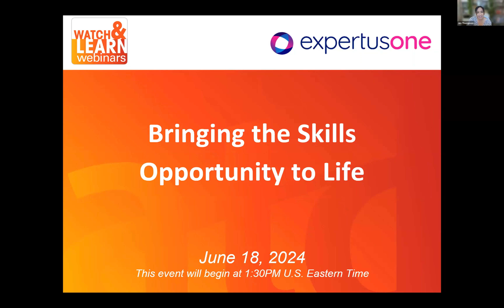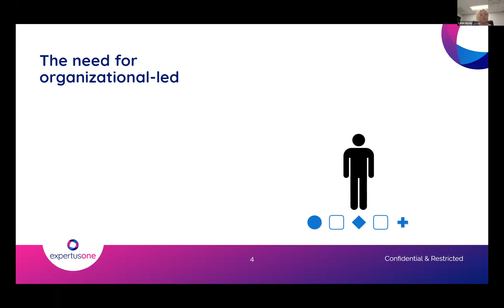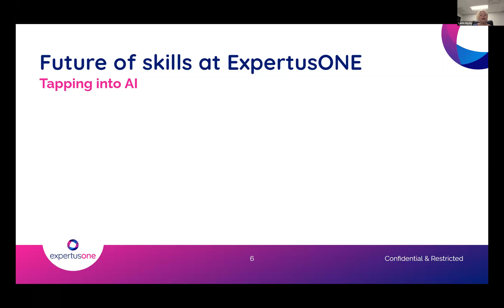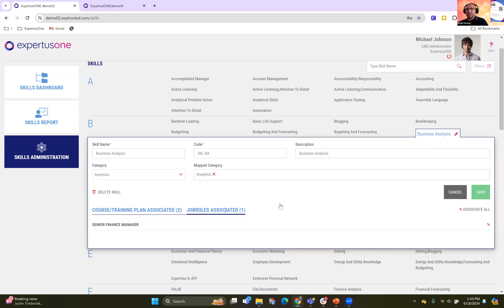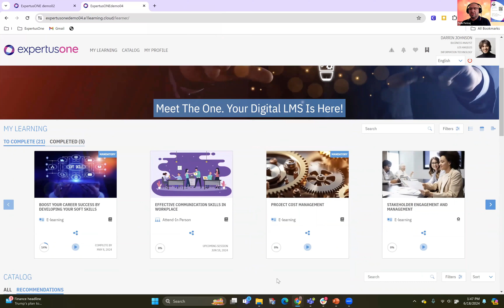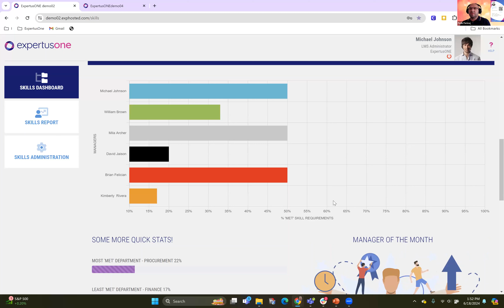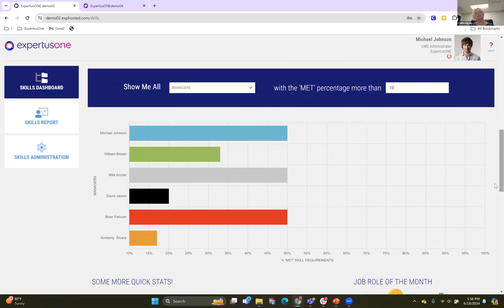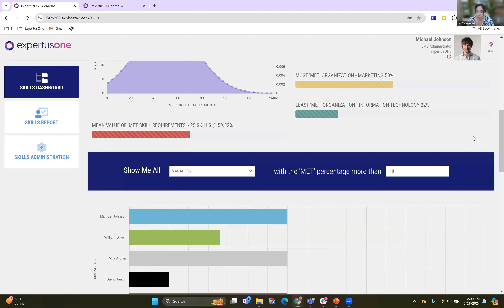ATD Demo Day: Bringing The Skills Opportunity to Life with ExpertusOne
For years, we’ve been teased by the promise of skills, but the complex nature of skills has swamped the best of plans. AI has finally brought that promise within reach. A fully realized skills strategy has many moving parts across multiple functions. Learn how we plan to empower your team to deliver on the skills development portion of the skills strategy and be an integral part of delivering on your CEOs broader skills vision.

Join this session to:
- Develop an understanding of all the moving parts in a holistic skills strategy
- Learn how AI can revolutionize the historically onerous task of managing skills
- Identify the benefits of creating a skills-based learning strategy

Speakers: Caitlin Bigsby, Director of Product Marketing, ExpertusONE and Ferik Ferizaj, Principal Solution Consultant, ExpertusONE